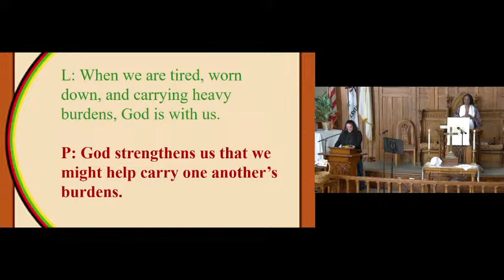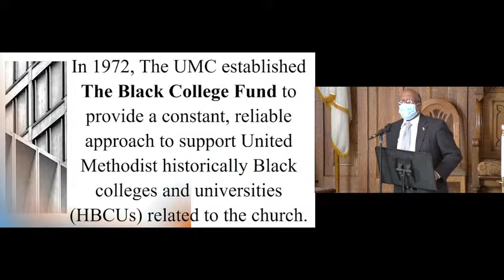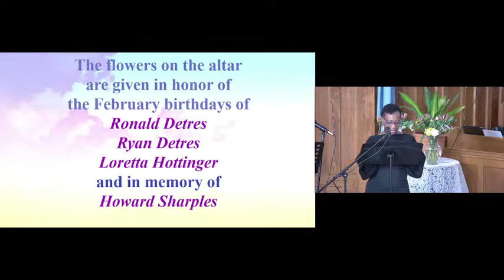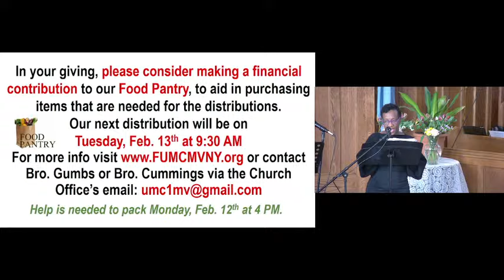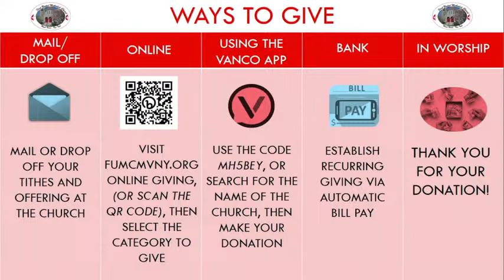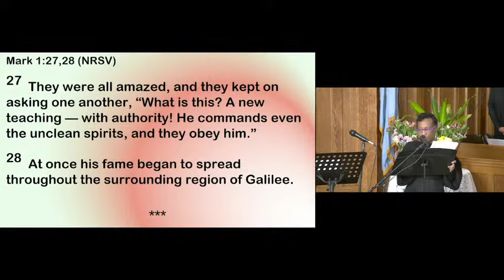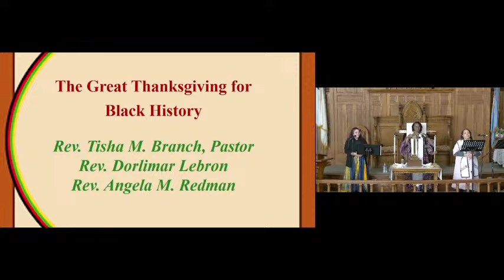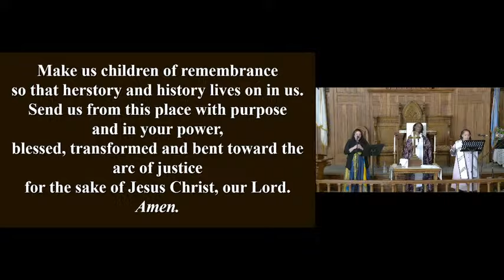Fifth Sunday after the Epiphany – February 4, 2024 – 11 AM. Rev. Tisha Michelle Branch – Pastor.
Fifth Sunday after the Epiphany – February 4, 2024 – 11 AM. Theme: Becoming the People of God: With Wings Like Eagles. Sermon: ”S.O.A.R.,” by Rev. Tisha Michelle Branch – Pastor. Rev. Sermon Giving